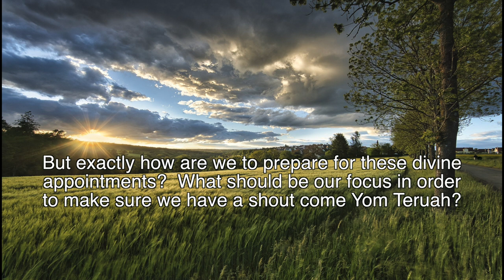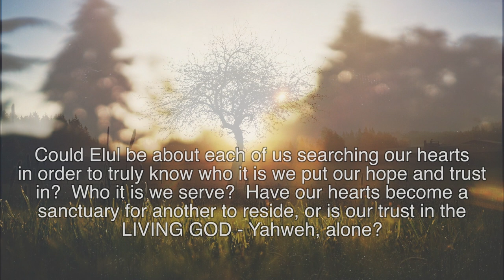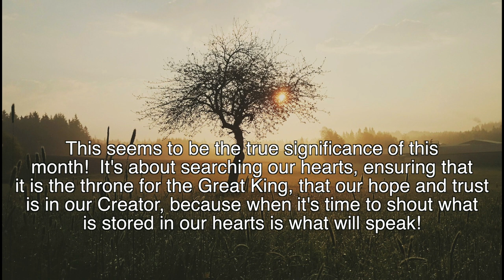Manna Bites! || Searching of Elul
Manna Bites! ~ Elul - get a new perspective on what the month of Elul means, the month we are now currently in on the Hebrew calendar, and the lessons it reveals for you and I!